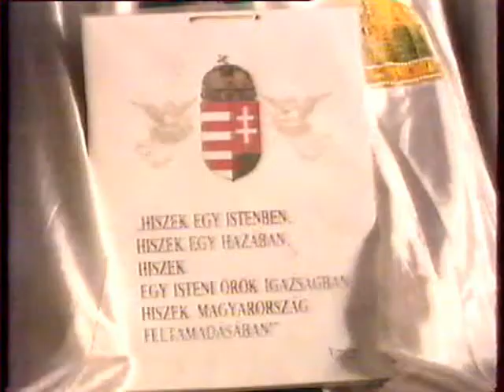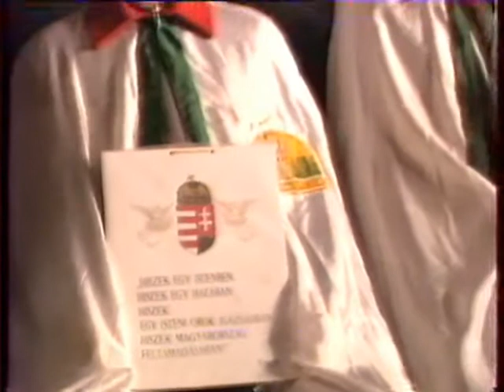Szabadi Béla: Alternatív gazdaságpolitika 1/2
A Kisgazdapárt -- választási győzelmének 50. évfordulóján -- a Budapest Sportcsarnokban hatalmas tömeg előtt hirdette meg alternatív gazdasági programját. Az esemény összefoglalása után tekinthető meg a programról folytatott eszmecsere, melynek nagyobbik részét a videó második része tartalmazza. Részvevők: a szerző, az FKGP gazdaságpolitikai kabinetjének elnöke, Szabadi Béla, valamint volt kollegája, a Gazdaságkutató vezetője, Vértes András és a műsorvezető, Bárdos András.